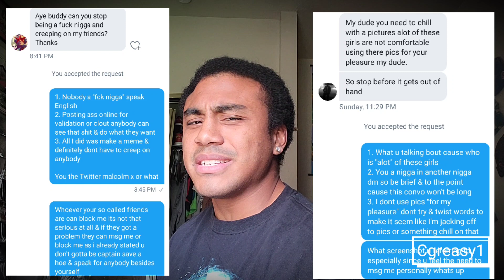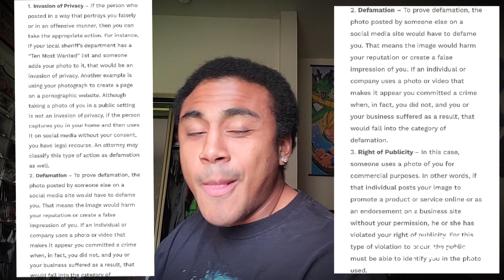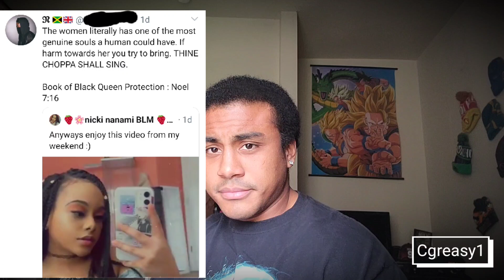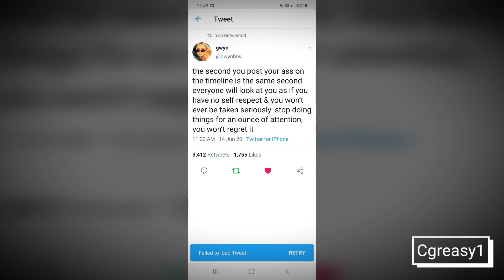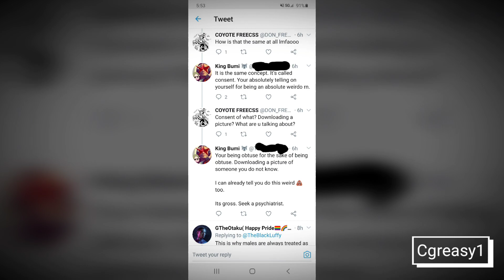WHEN SIMPS ON TWITTER TRIED TO CANCEL YA BOY!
This rant is explaining the ridiculousness you'll run into on Twitter possibly lol